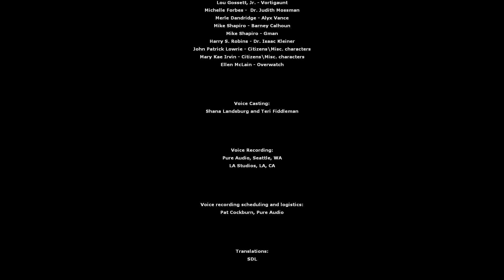Half-Life 2: Episode One - Part 2 [Final]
Stream Date - June 20, 2022